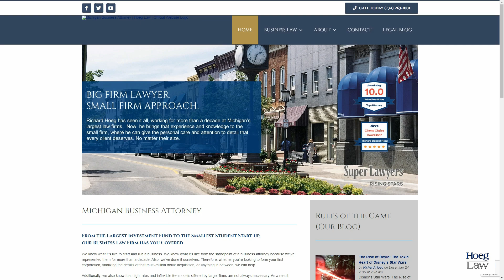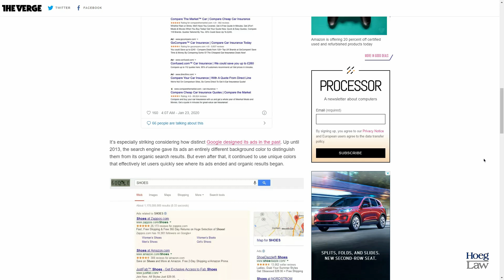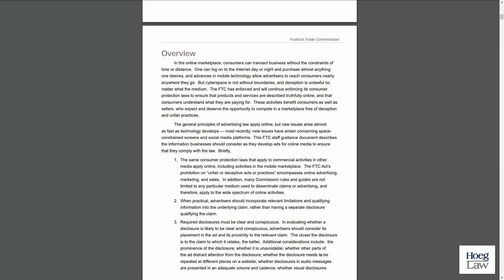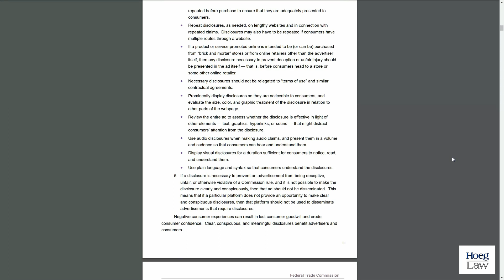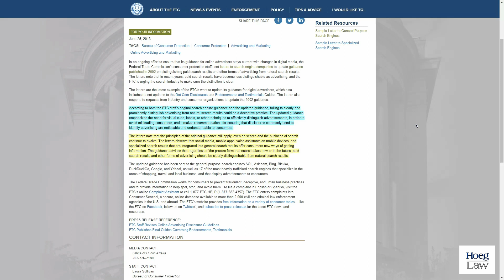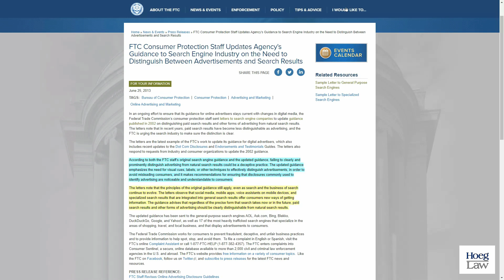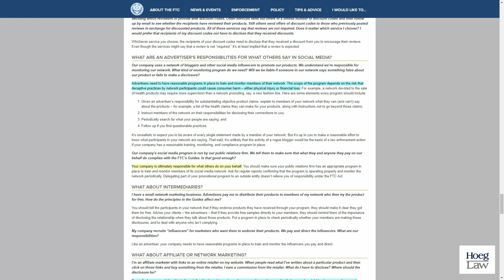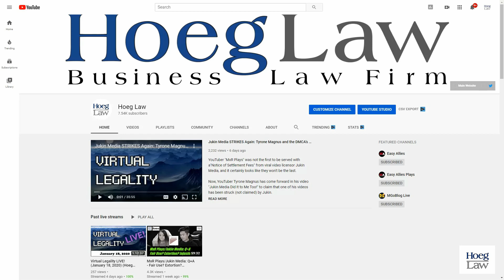Are ALL Google Ads Now “Deceptive”? Why Advertisers Should Be Concerned (VL161)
With Google changing the formatting of it's search results, paid placement/advertisements are now more indistinguishable from organic results than ever.

Could such intentional confusion be considered "deceptive"?

What does the Federal Trade Commission (FTC) have to say?

And how might any such deception affect advertisers (including law firms)?

Was "Don't Be Evil" deceptive?  A question apparently worth asking...in Virtual Legality.

Discussed in this episode:

"Google’s ads just look like search results now"
The Verge - January 23, 2020 - Jon Porter (@JonPorty)

".com Disclosures"
Federal Trade Commission - March 2013

"Re: Complaint Requesting Investigation of Various Internet Search Engine Companies for Paid Placement and Paid Inclusion Programs"
FTC Guidance Letter - June 27, 2002

"FTC Consumer Protection Staff Updates Agency's Guidance to Search Engine Industry on the Need to Distinguish Between Advertisements and Search Results"
FTC Blog Post - June 25, 2013

"The FTC’s Endorsement Guides: What People Are Asking"
FTC Guidance - Updated September 2017